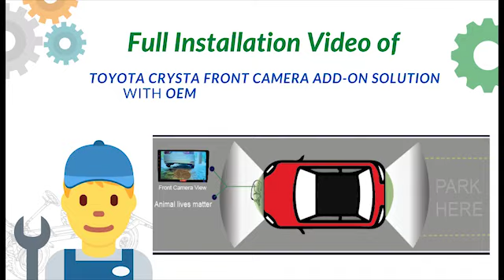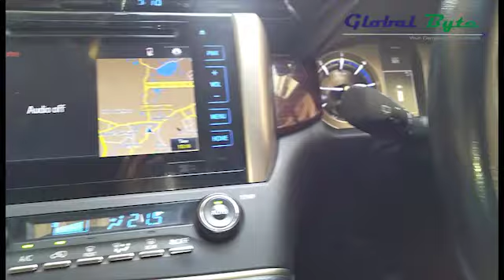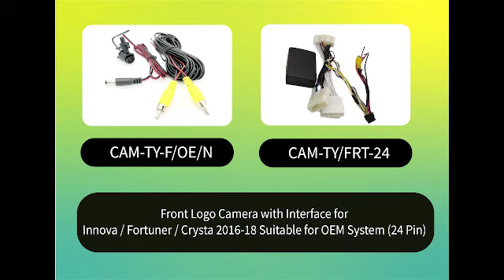How to Install Front Rear Car Camera in Toyota Innova Crysta 2018-19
Front Rear Car Camera Full Installation Video

Key Features - High-Resolution view with Super HD Cameras, Plug N Play wirings, Smooth Functioning, Budget Friendly, Customer Oriented.

For More Details Related To Installation Process Or Having Query